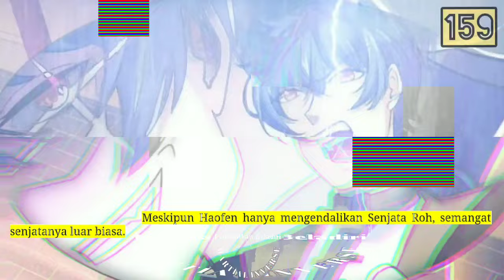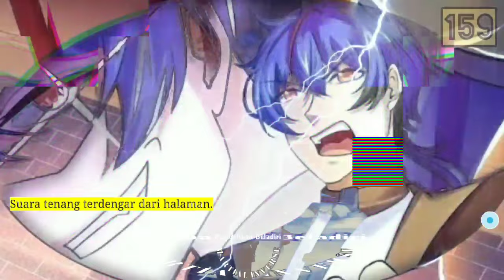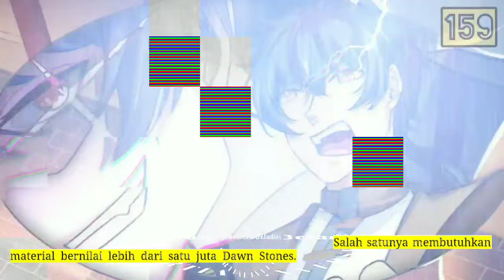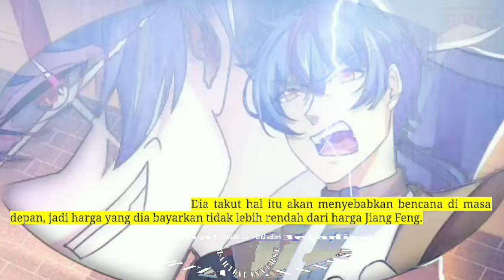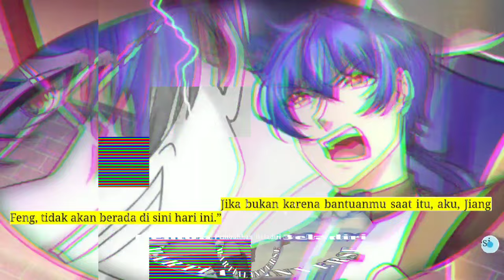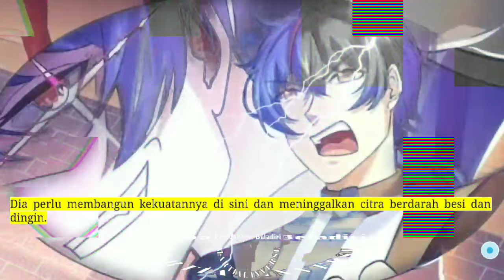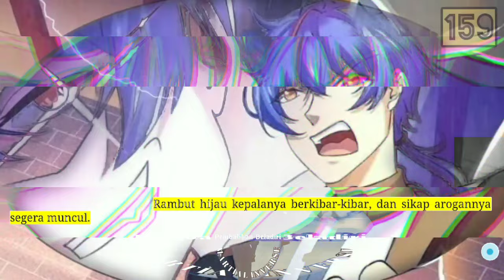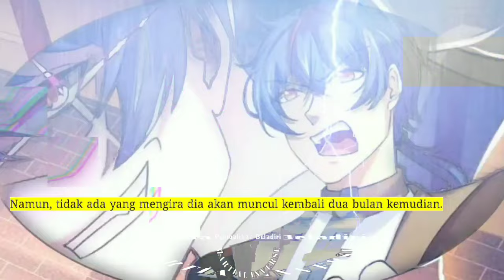Pembalikan Beladiri season 159